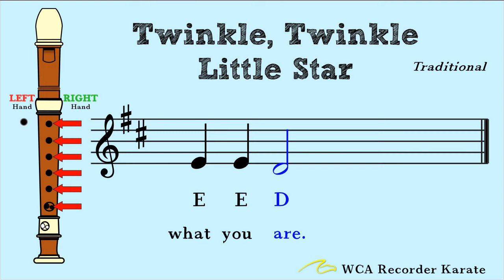7 Red Belt Twinkle Twinkle Little Star